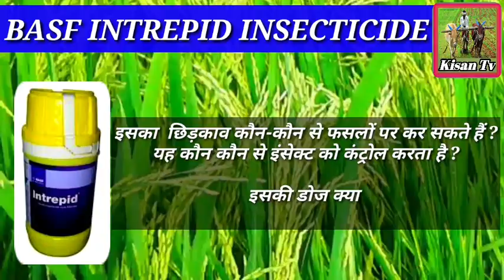BASF Intrepid insecticide | Chlorfenapyr-10%sc | intrepid insecticide price dose work result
किसान भाइयों इस वीडियो में बीएएसएफ कंपनी के इंटरपीट इंसेक्टिसाइड के बारे में पूरा जानकारी बताया गया है, इसका छिड़काव  कौन-कौन से फसलों पर कर सकते हैं? और यह कौन कौन से इंसेक्ट को कंट्रोल करता है ? इसकी डोज क्या है ? इसकी कीमत क्या है ? और साथ में इसका रिजल्ट टाइम क्या है ? यह पूरा जानकारी आप लोगों को इस वीडियो में मिल जाएगी

THANKS FOR WACHING KISAN TV

Pleze LIKE Video and Share dont forget

हमारे फेसबुक  से जुड़ने के लिए लिंक को क्लिक करें-
हमारे फेसबुक ग्रुप से जुड़ने के लिए लिंक क्लिक करें-
व्हाट्सएप ग्रुप से जुड़ने के लिए लिंक को क्लिक करें -👇👇👇👇👇👇👇👇👇👇👇👇👇👇👇
हमें इंस्टाग्राम पर फॉलो करने के लिए लिंक को क्लिक करें -
हमें ट्विटर पर फॉलो करने के लिए लिंक को क्लिक करें